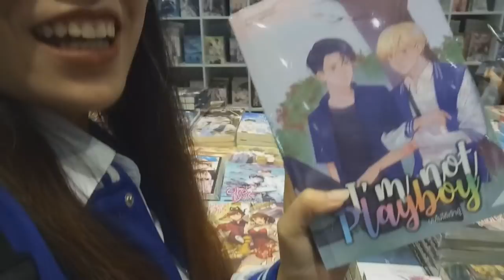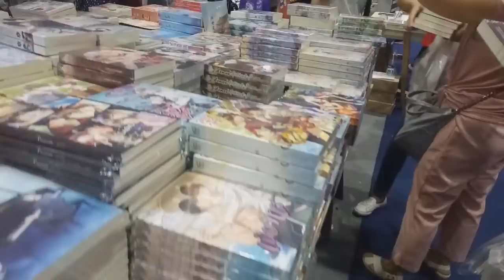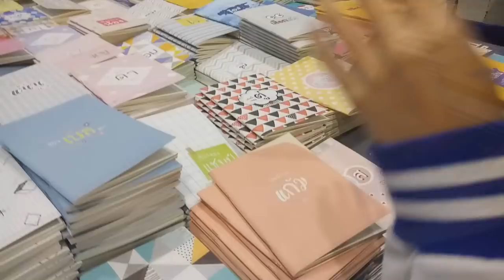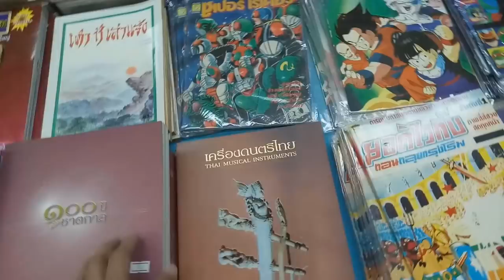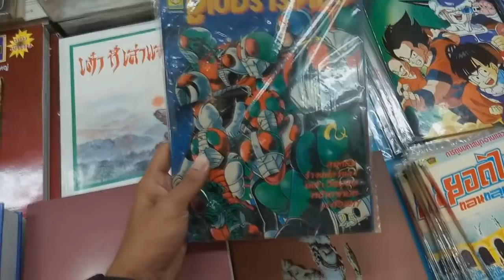1 วันในงานหนังสือ กับการตามติดชีวิตนักเขียน !!!